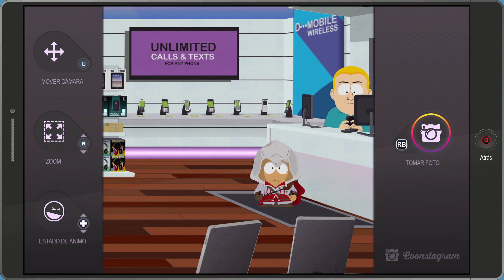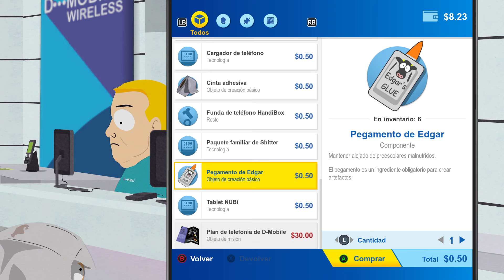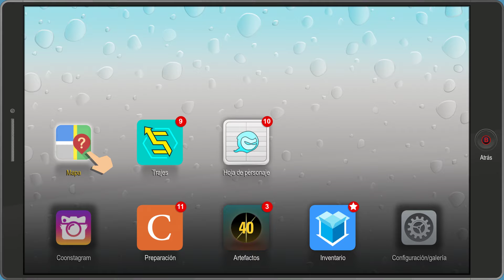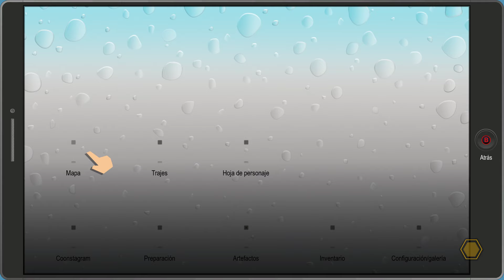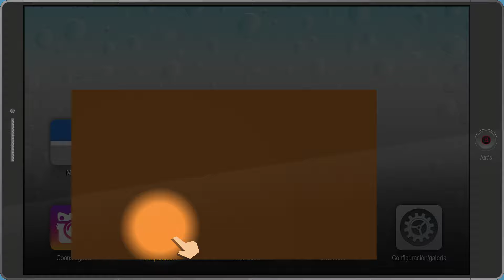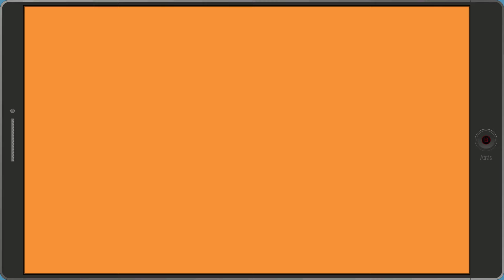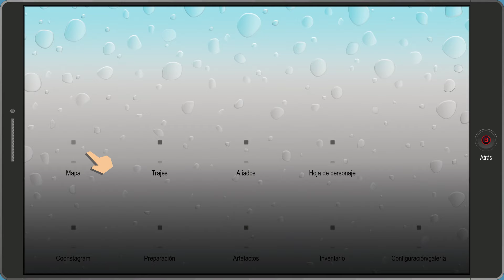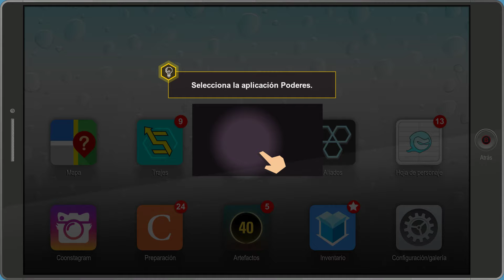South Park The Fractured but Whole/ Parte 2